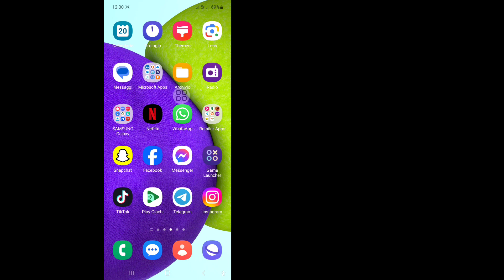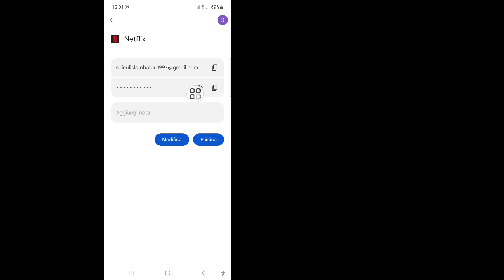Come visualizzare la password Netflix durante l'accesso (2024) | Vedi la tua password Netflix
In questo video ti mostrerò come vedere la password Netflix mentre sei connesso (2024) | Vedi la tua password Netflix. Guarda questo video completo e impara seguendo tutti i miei passaggi senza saltare. Si prega di seguire le istruzioni visualizzate sullo schermo per visualizzarlo e impararlo. È un processo molto semplice che richiede solo un po' di tempo.
 Questo è molto importante per tutti gli utenti Netflix.